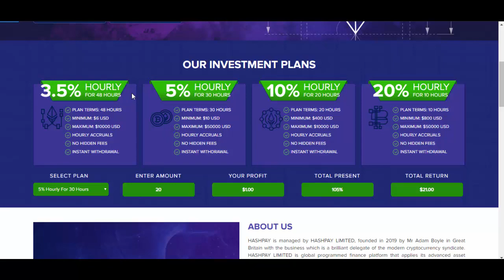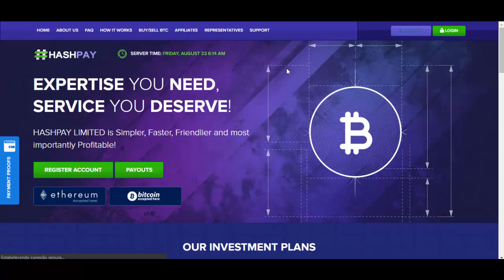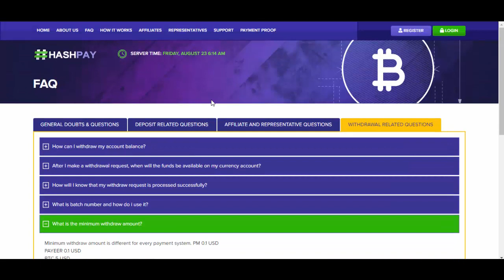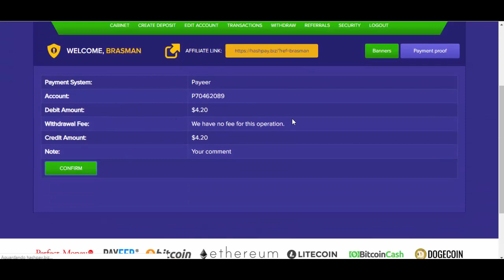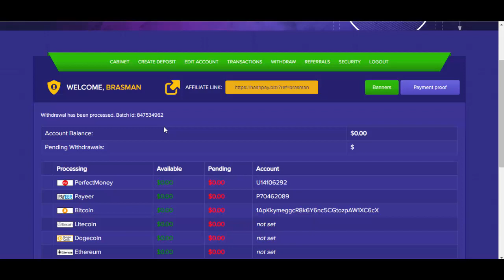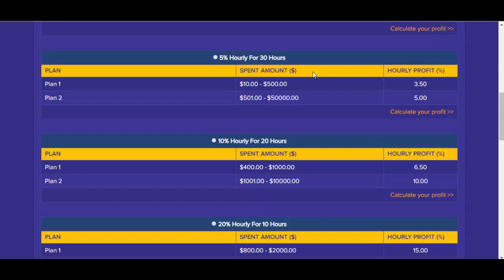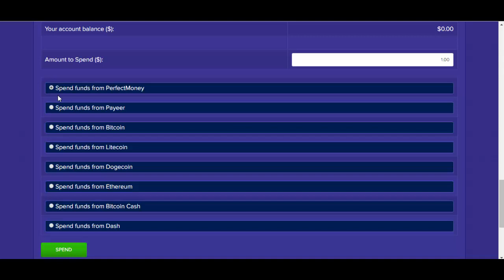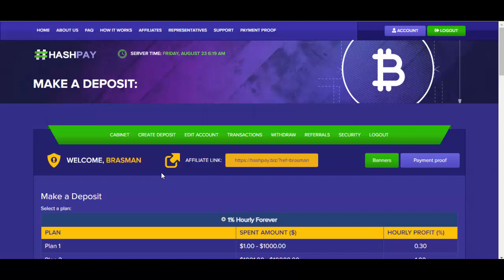[SCAM] HashPay | 3.5% a Cada Hora | + Prova de Pagamento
HashPay [1 Dia Online] - scam
Depósito Mínimo: 1 usd [PM,Payeer,BTC,BCH,ETH,LTC e DOGE]
Retirada Mínima: 0.10 usd [PM, Payeer] 5 usd [BTC] 3 usd [BCH] 2.5 usd [ETH,LTC] e 0.5 usd [DOGE]
Plano que Investi: 3.5% a Cada Hora Por 30 Horas [5% em 30 Horas]
Plano que Investi: 2.35% a Cada Hora Por 48 Horas [+12.8% em 48 Horas]
Saque = Instantâneo
Aviso: Não arriscar nos planos que ofereçam ganhos elevados!

ATENÇÃO: HYIP É INVESTIMENTO DE ALTO RISCO.

HashPay review and live payment proof. No cloud mining!